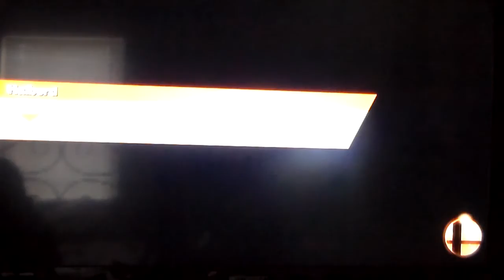SimplySmashing Crazy Orders 06: Star Power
Hey guys! We're the Next Generation and we're here with another video for you! Feel free to check out the other content on the channel and these links!